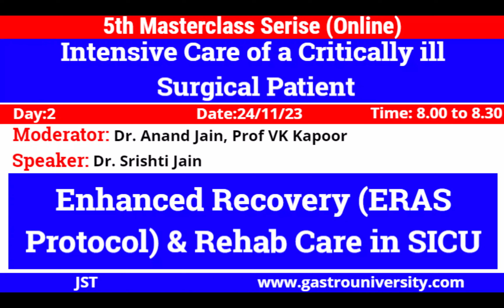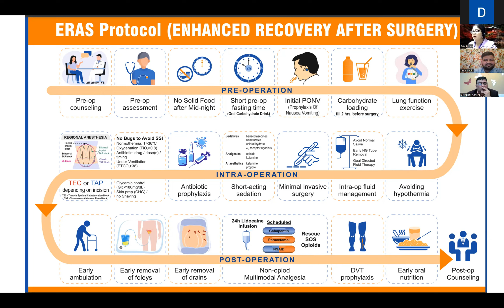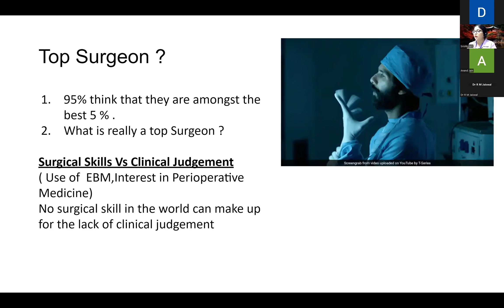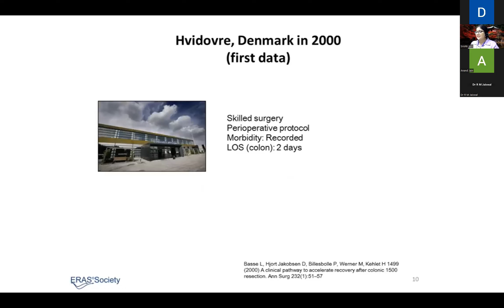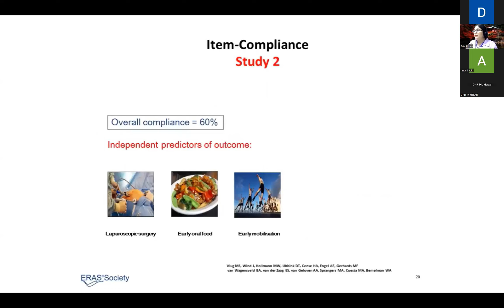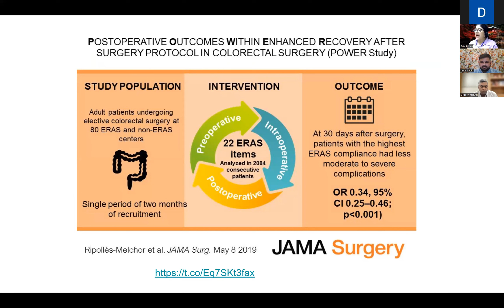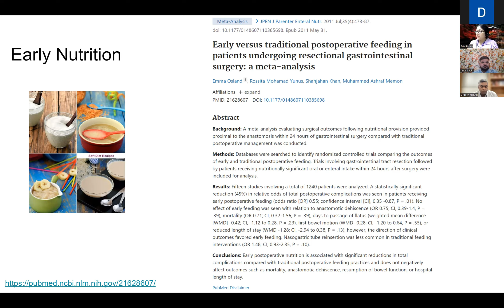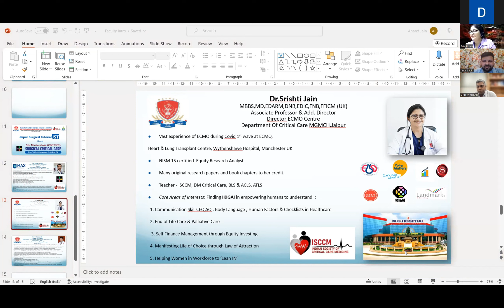Enhanced recovery (ERAS protocol) & rehab care in SICU